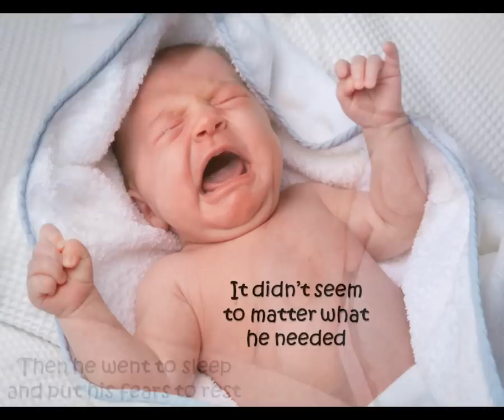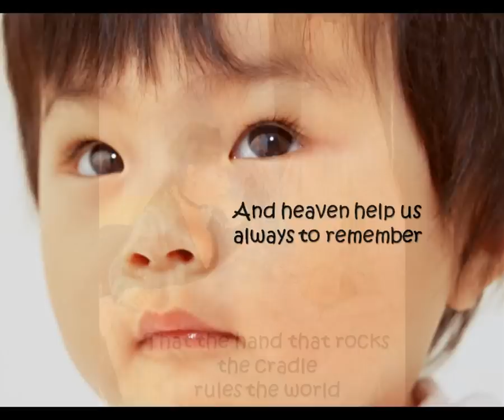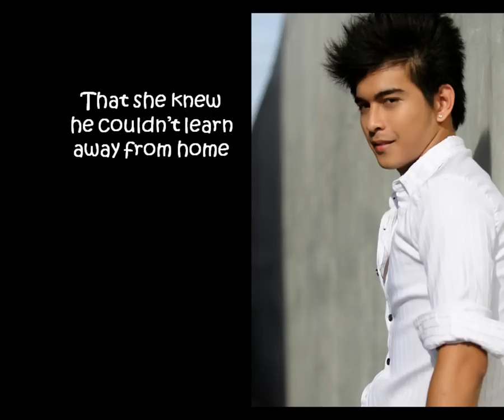Glen Campbell/Steve Wariner - The Hand That Rocks The Cradle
Ah, mamas! Yes, they are truly "creation's most unique and precious pearl". Oh, yes, "there oughta be a Hall of Fame for mamas"! God bless my own mama, RIP.